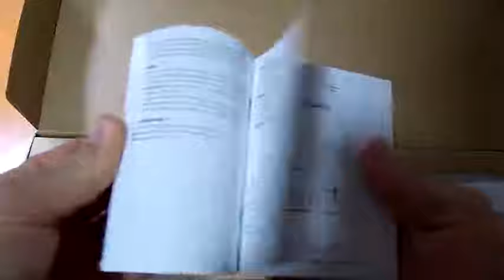AUKEY Lámpara Escritorio, Lámpara LED de escritorio muy bonita y con mucha luz